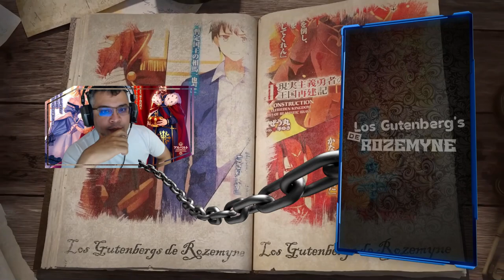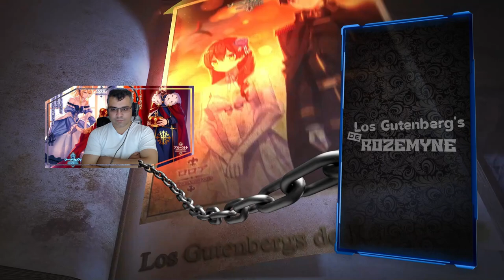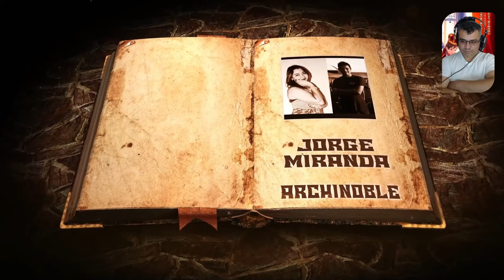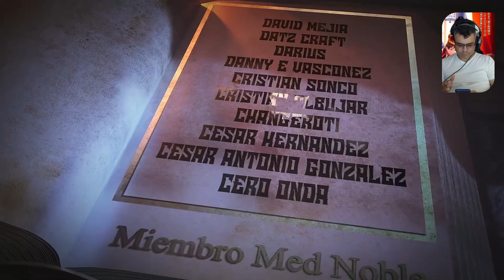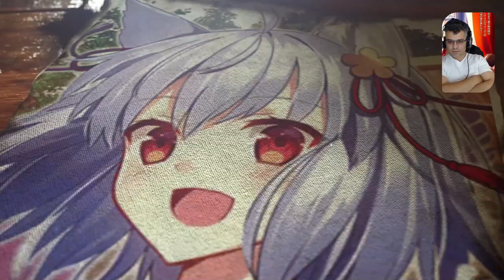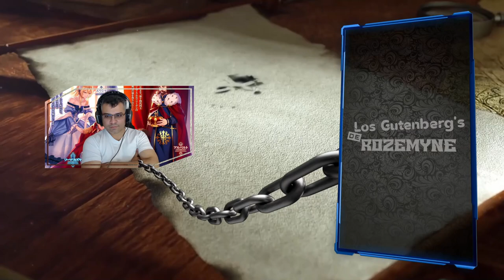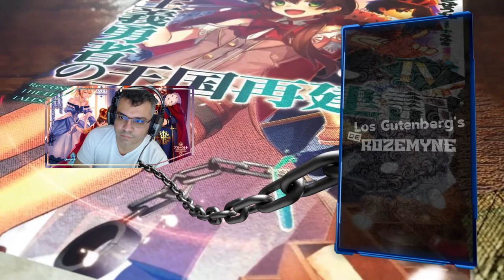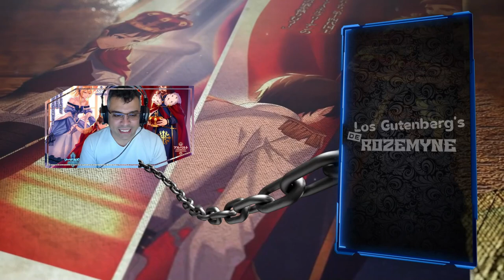La Leona Busca su Presa / Vol. 12 - Interludio 1 / Resumen GenjitsuShugi Yuusha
vamos con un interesante resumen del spinoff 1 de este vol. espero lo disfruten

📋 Menu del Video:

⏲ 00:00 Introducción
⏲ 02:27 A lo que Vinieron xD